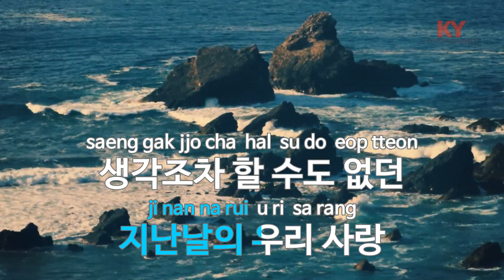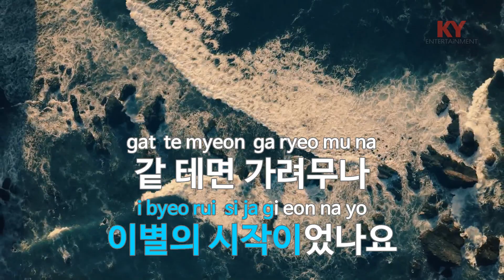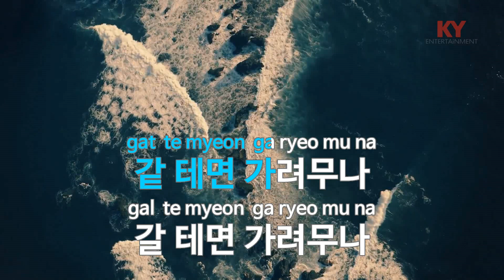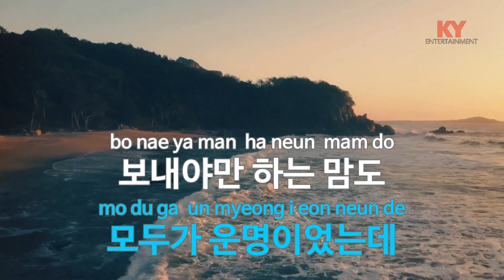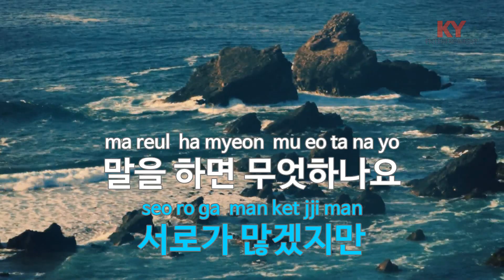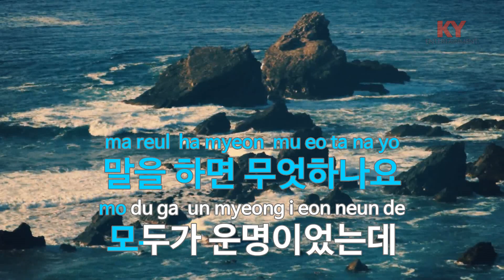[KY ENTERTAINMENT] 갈 테면 가려무나 - 윤태석 (KY.91463) / KY Karaoke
★ 곡 정보 ★
번호 : 91463
제목 : 갈 테면 가려무나
가수 : 윤태석
작사 : 정욱
작곡 : 정풍송

Copyrightⓒkeumyoung